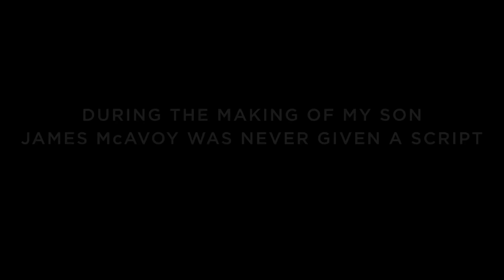MY SON Trailer (2021)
MY SON Trailer (2021) James McAvoy, Claire Foy, Thriller Movie